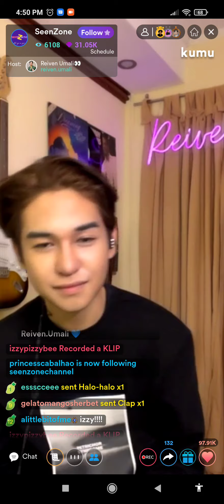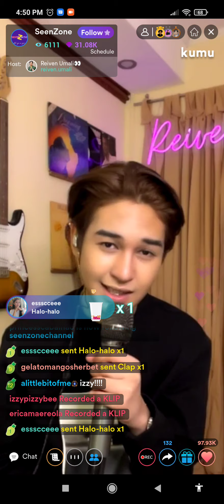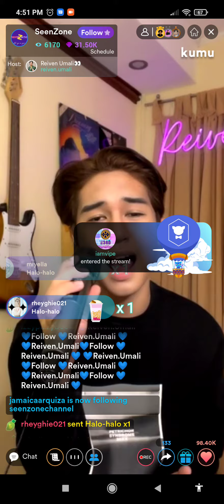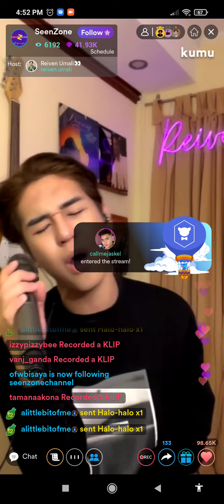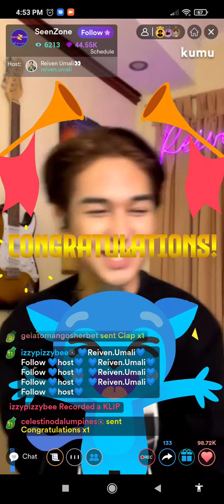Pangarap Ko ang Ibigin Ka cover by Reiven Umali